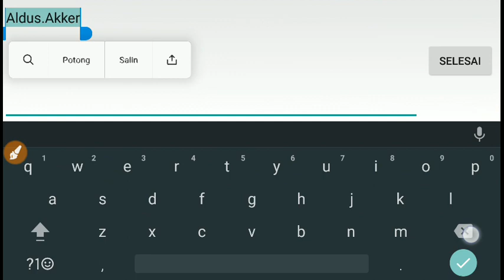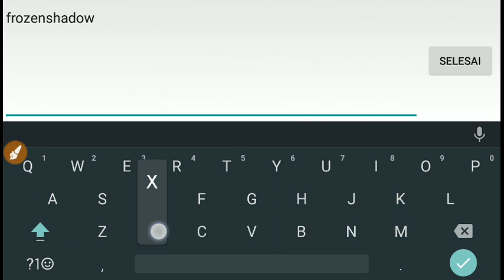game android no pay to win mmorpg open wolrd, Free vip 12,auto sultan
free vip, diamon,gold
auto sultan.